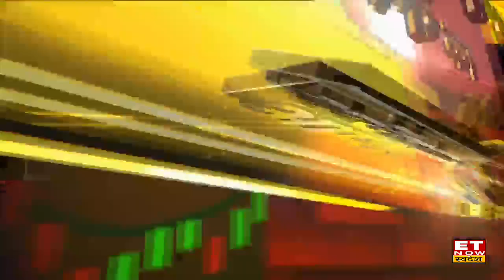Allcargo Logistics और Lic Housing Fin Stock पर Option Trading & Long Term Trade के लिए जाने राय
Allcargo Logistics Stock और Lic Housing Fin Share में जानें निवेश को लेकर क्या है Experts की राय. जानें किन levels पर करनी चाहिए आपको खरीदारी और क्या है Target Price और जानिए किस Strategy के साथ इन Stocks में पैसा कमाया जा सकता है. देखें वीडियो.